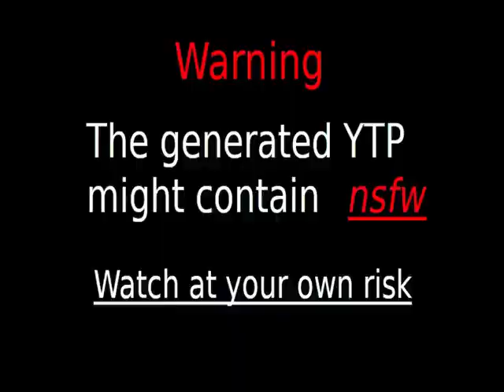Videos Upload Error Sucks (No)